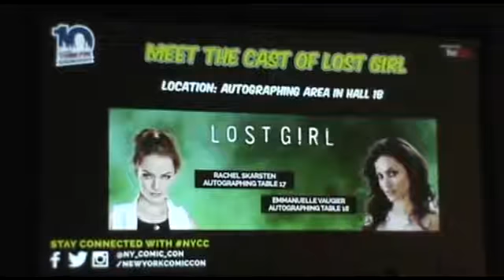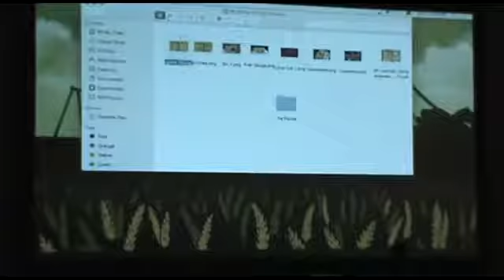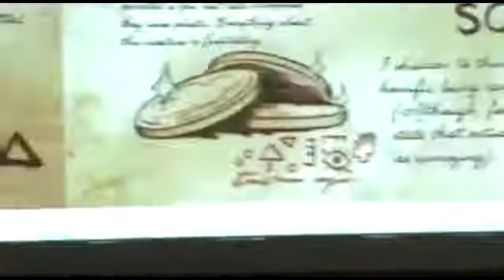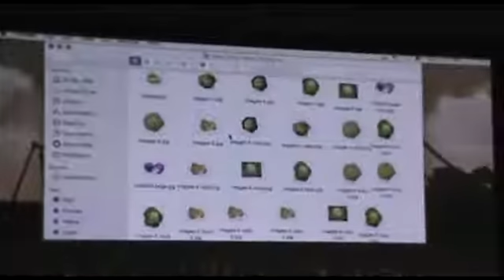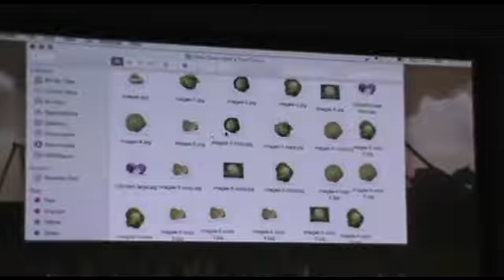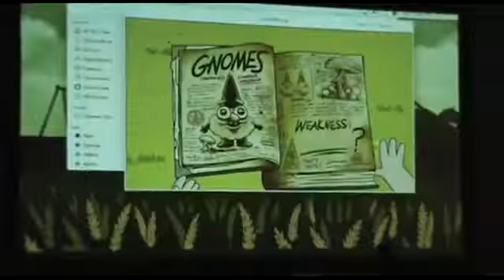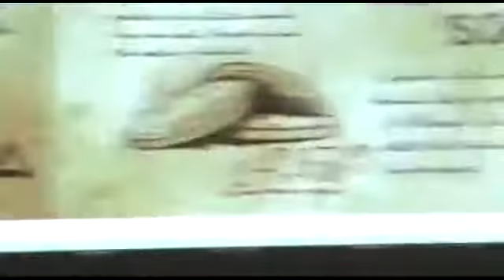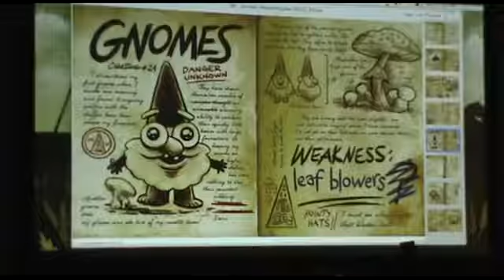Gravity Falls Revealed | Panel (Featuring Alex Hirsch) | NYCC 2015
This was the Gravity Falls Panel at New York Comic Con 2015. It had Alex Hirsch (creator of Gravity Falls and voice of several characters in the show) telling .

To celebrate the Hirsch twins' birthday, I've made a compilation of some hilarious moments featuring Alex Hirsch himself. Alex and Ariel - have the best birthday .

Alex Hirsch makes his way east stopping in Houston, Texas to attend Amazing Houston Comic Con. He was part of two panels. One, a shared animation panel, .